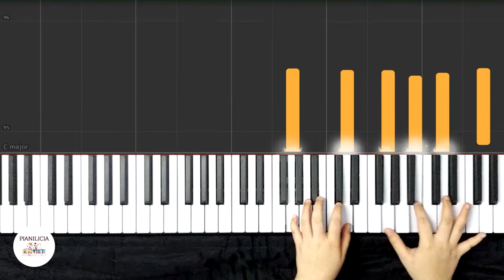Nostalgy - Paul de Senneville and Olivier Toussaint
Hi guys, this is my Piano Cover of Nostalgy - Paul de Senneville and Olivier Toussaint.